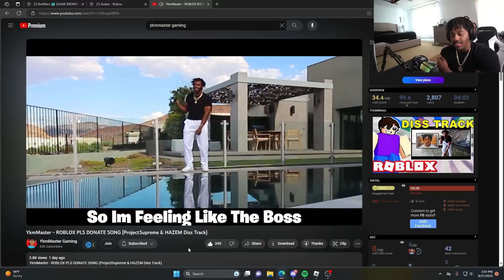he blocked me on roblox..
he blocked me on roblox.. @YkmMasterGaming